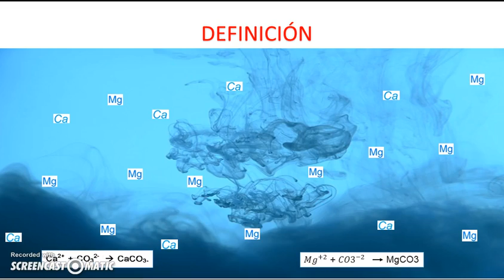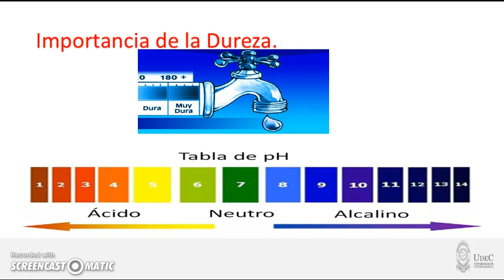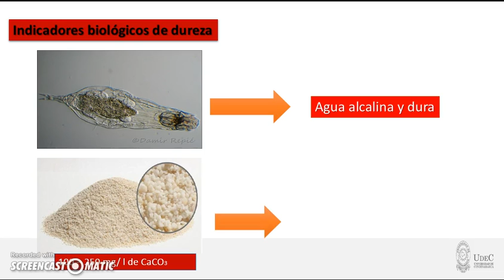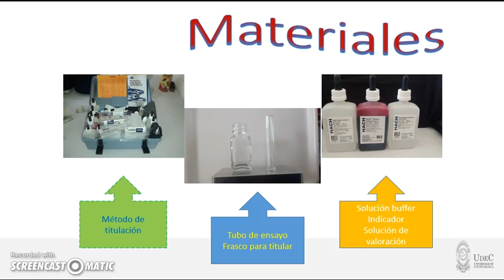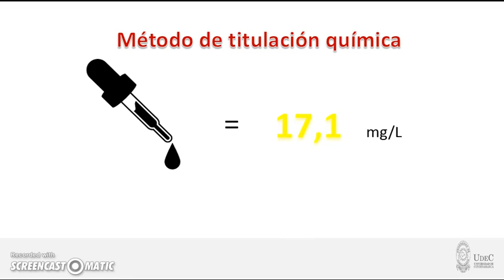Dureza total en el agua para el uso en acuicultura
Nombre estudiantes / autores: Alejandría Castillo – Iván León – Camilo Barbosa – Carlos Cortés – Harold Moreno
Profesor: de Roger Osvaldo Suárez Martínez
Tema del video: Dureza total en el agua para el uso en acuicultura
Programa: Zootecnia
Facultad: Facultad de Ciencias agropecuarias
Sede: Fusagasugá
Video realizado por estudiantes en el taller de realización de videos educativos de la Oficina de Educación Virtual y a Distancia.